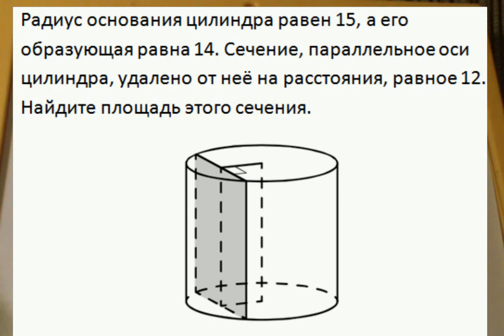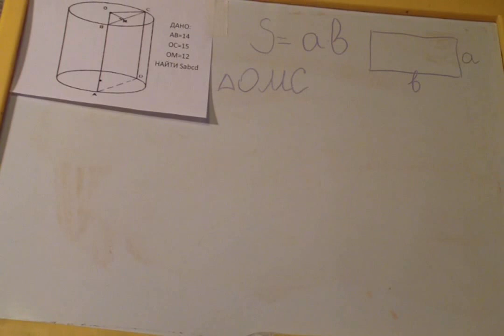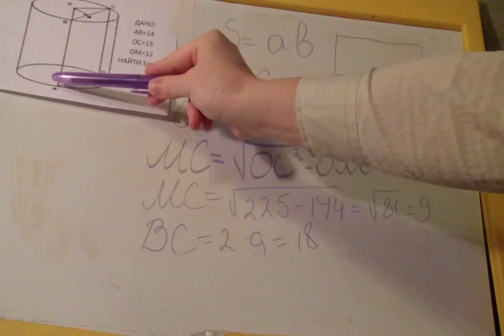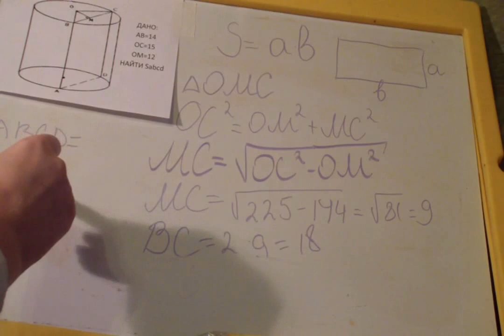ЕГЭ БАЗА 16 номер Радиус основания цилиндра равен 15, а его образующая равна 14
Радиус основания цилиндра равен 15, а его образующая равна 14. Сечение, параллельное оси цилиндра, удалено от неё на расстояния, равное 12. Найдите площадь этого сечения.